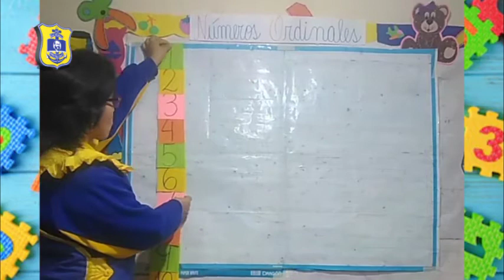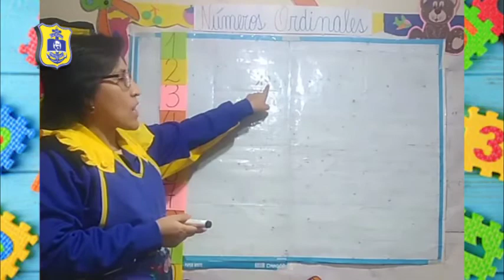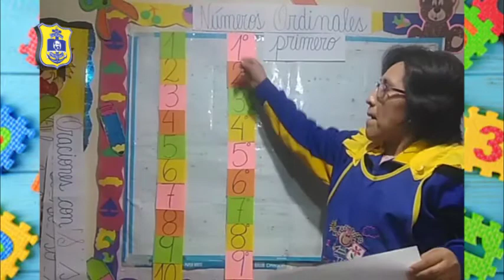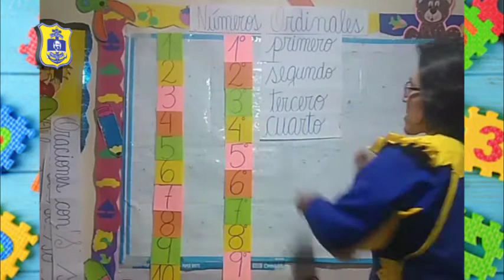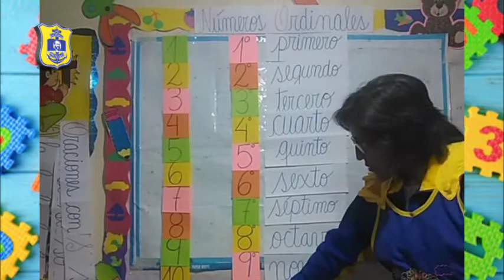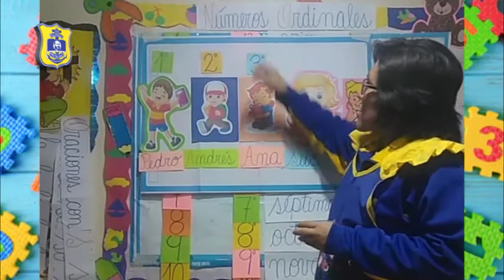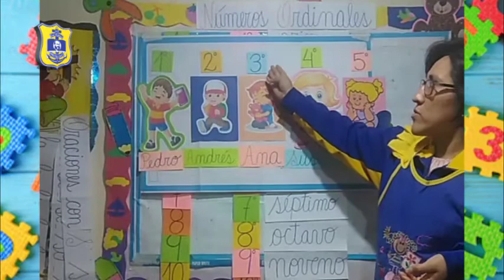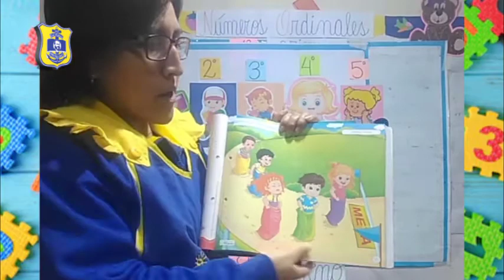VANESSA CARBAJAL (INICIAL 5 AÑOS - BEARS) MATEMÁTICA - NÚMEROS ORDINALES/ MIÉRCOLES 05/08/20